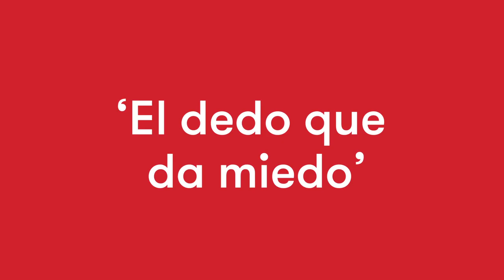MENUDOS TRUCOS 3: 'El dedo que da miedo'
Aquí tenemos otro truco maravillosamente sencillo para sorprender a los niños. Coge un cuenco de agua, pimienta molida, una pizca de lavavajillas y prepárate para hacer un poco de magia.